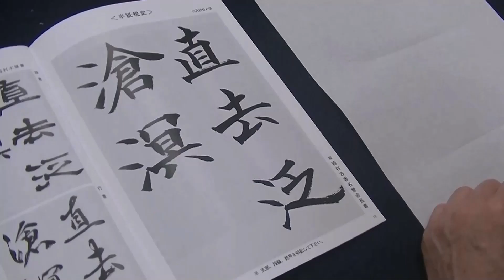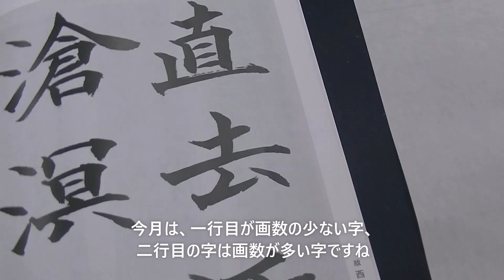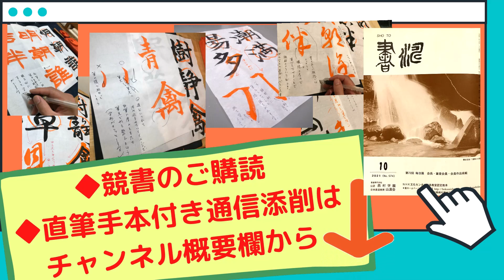書道～上達への近道～大切なのは修正力！！【書濤2021 10月号 解説①半紙 楷書】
練習において、ただ漠然と書いてしまうと、何枚書いてもあまり変わり映えはしません。大切なのは、自分の書いたものとお手本を見比べる時間です。
改善点を整理して、一枚一枚修正して完成に近づいてゆく意識を持って書きましょう。

◆筆＊【雪碧】
(↓Yahoo!ショッピング 商品ページ↓)